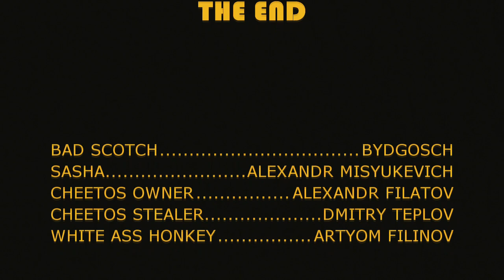BAD SCOTCH (2020)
Genre: hamstersploitation, crime, thriller

The power of these fucking streets is ready to fuck everyone. But on this day, Bad Scotch will be very unlucky. Will he be able to cope with the dictatorship of mustachioed villains?